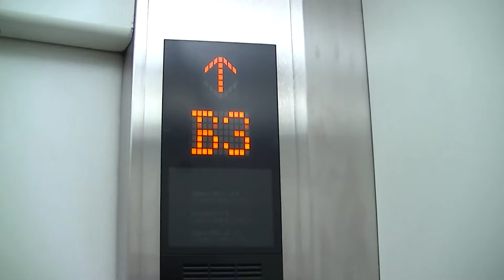【2016年版】福岡市地下鉄空港線 中洲川端駅のエレベーター（三菱製）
※この動画は2016年版です。市営空港線「中洲川端駅」のエレベーターです。
B1階がある改札口とB2階がある箱崎線ホーム、B3階がある空港線ホームを結んでいます。1982年設置当時は油圧式のエレアドですが、エレベーターは2008年に1世代アクシーズへ更新されたと思われます。
－－諸元－－－－－－－－－－－－－－－－－－－－
メーカー：三菱
機種：AXIEZ(アクシーズ)
用法：乗用
定員：11名
積載：750kg
駆動方式：MRL
扉：CO
設置数：1
停止階：B3,B2,B1
アナウンス：○
到着チャイム：×
防犯カメラ：○

－－他の場所－－
エスカレーターは三菱製
－－住所－－
福岡県福岡市博多区下川端町3

Mitsubishi Traction Elevator at Nakasu-kawabata Station(H01&K09),Hakata Ward,Fukuoka City,Fukuoka Pref.